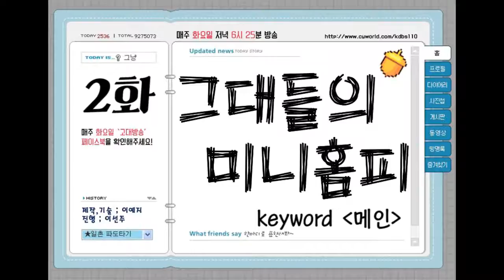[고려대학교 세종캠퍼스 방송국 KDBS 오디오 정규방송] 그대들의 미니홈피 2화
제작/기술 : 이예지
진행 : 이선주